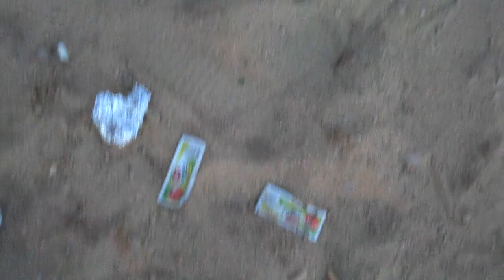Mu7afazat: Aqaba beach